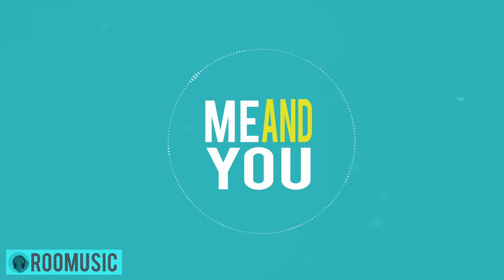Crazy For You - ZoNderling & BishøP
Enjoy the best music electro in Roomusic, be Happy.

Zonderling feat. Bishøp - Crazy For You is OUT NOW!

like and coment, follow to Roomusic here.